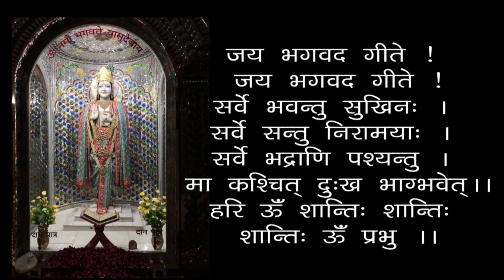साधक में गुण- सन्यास और त्याग में क्या भेद हैं 01/08/20 Difference Between Renouncement & Detachment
0:00 - हरे कृष्ण कीर्तन, 13:00 - आरती, 18:24 - सत्संग
साधक में गुण - सन्यास और त्याग में क्या भेद हैं ? - 01/08/20 - प्रातः सत्संग
Qualities In Spiritual Aspirant - What Is The Difference Between Renouncement And Detachment ? - 19920811 - Morning Satsang